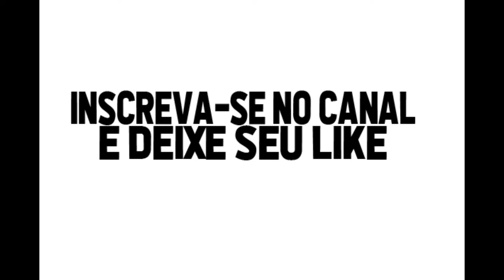Defederico gols e lances